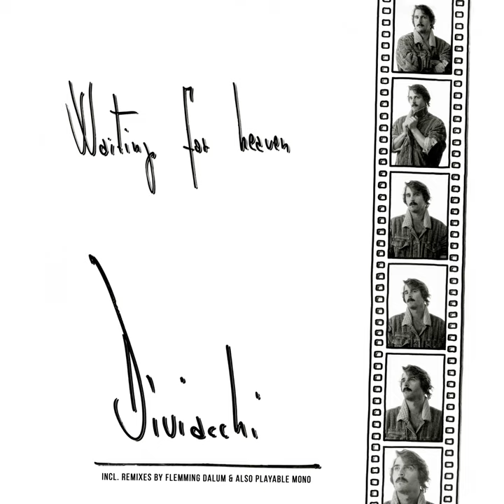Waiting For Heaven (Radio Version)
Waiting For Heaven (Radio Version) · Diviacchi

Waiting For Heaven